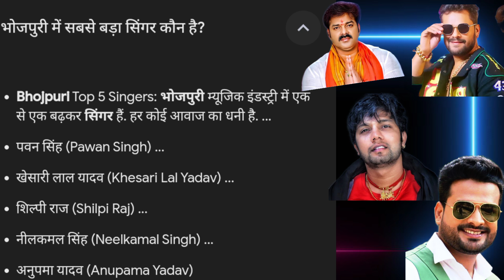भोजपुरी इंडस्ट्री का सबसे अच्छा सिंगर कौन है?